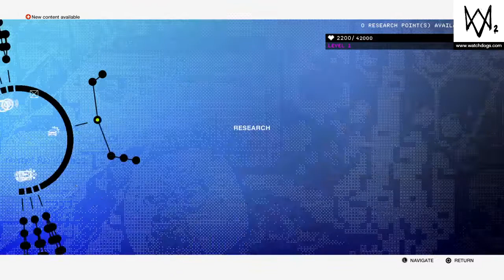Watch dog 2